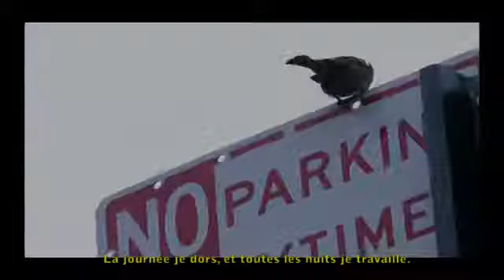Sunrise in East Village NYC (short documentary)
East Village, New York City, June 2010.

Roman, a 70 years old Polish man, works in a deli every night.